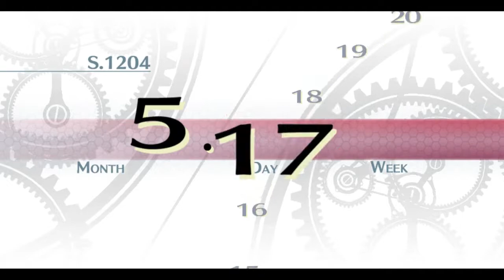Let's Play Trails of Cold Steel (Blind) Part 17: Back in Class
After our field study, we are back in the classroom. Time to do it all over again.